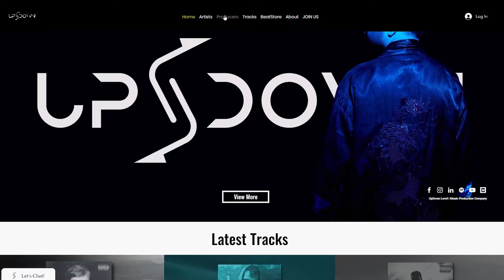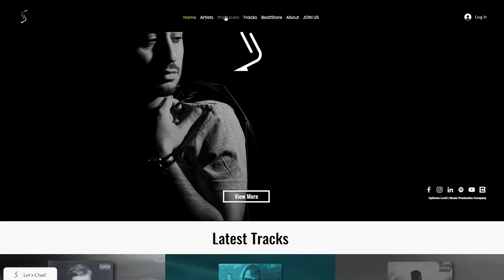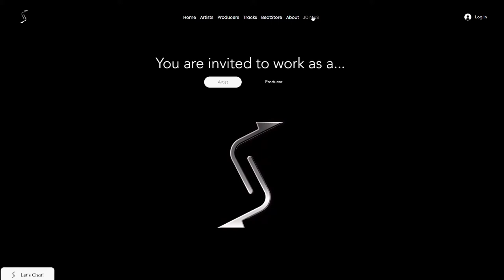How Bendo hit 100K plays on Beatstars | UpDown Level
In this video, Suren Davtyan the founder and music producer of UpDown Level, and signed producer Bendo discussing the feeling to hit 100K plays on Beatstars.
We are talking about the marketing and networking side as well, bringing some additional knowledge to producers to get branding ideas to improve their music business.

If you want to know more about UpDown Level Music Producing team you can find the info here:

Timestamps 👇
00:30 intro
01:28 Bendo talks about his Music and lifestyle
04:37 How long has Bendo been in UpDown Level?
05:53 What is the music for Bendo in general?
10:27 What Bendo thinks about the lifestyle is when a producer wakes up every morning taking a coffee in the house and making some music.
15:03 What did Bendo think about UpDown Level Music Producing team before join In?
16:15 Bendo talks about the feeling by hitting 100k plays on beatstars.
17:42 What Bendo thinks about the UpDown Level and what he expects to see in the future?
18:45 Does Bendo believe that UpDown Level team will help him to succeed?
19:40 What marketing skills did Bendo learn from the team?
21:00 What is Bendo's opinion about making success in the industry and what he will recommend other producers to do?
15:39 Listening to one of Bendo's beats submitted to UpDown Level
24:23 What do you think where you gonna be after one year?
33:33 Outro